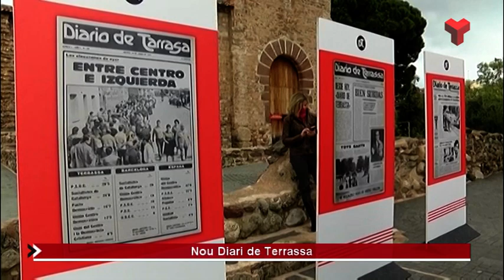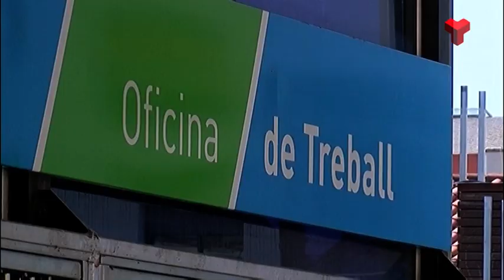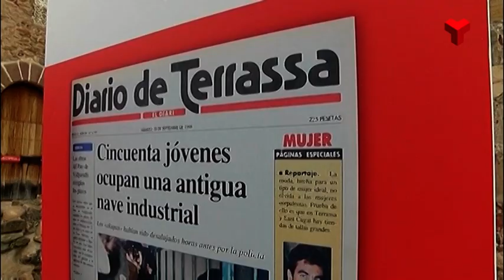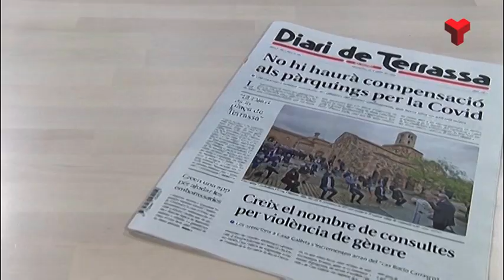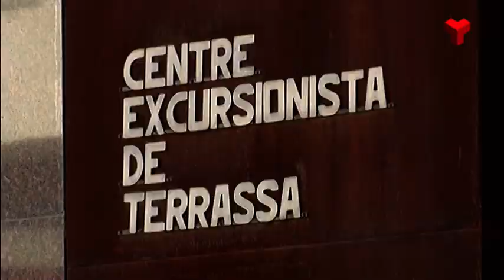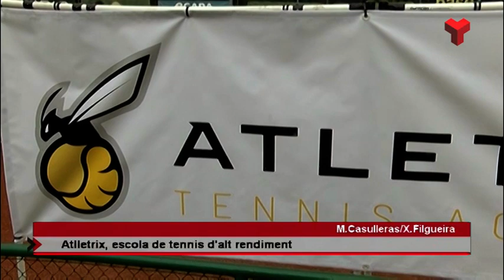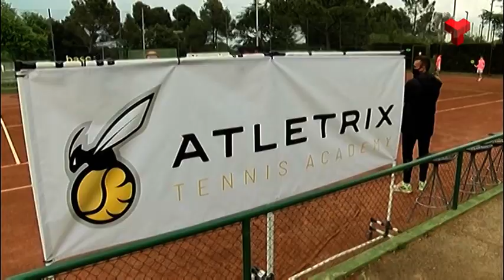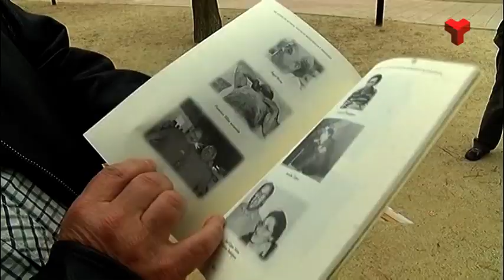Informatiu Vespre dimecres 21-04-2021 de Canal Terrassa